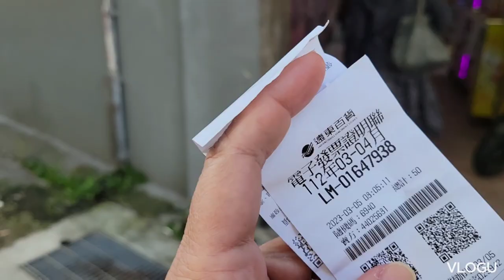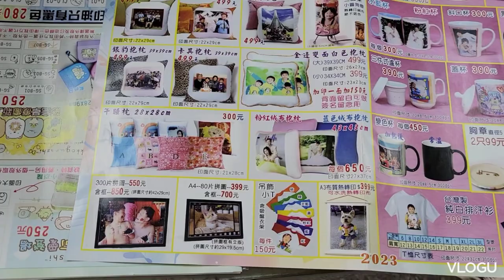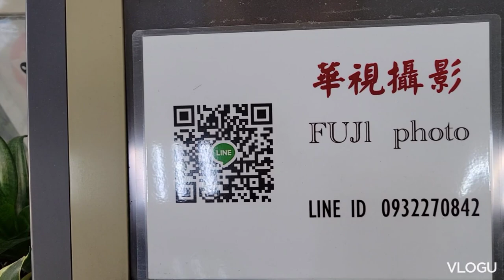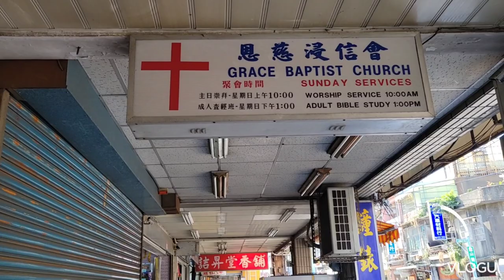Taipei train, high&low speed train, team kamarites😄, fuji photocopy